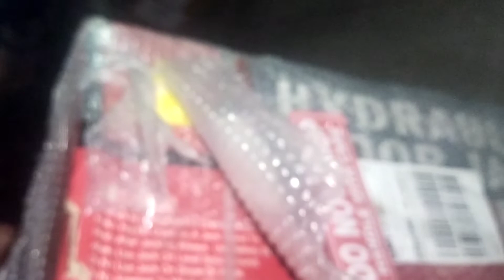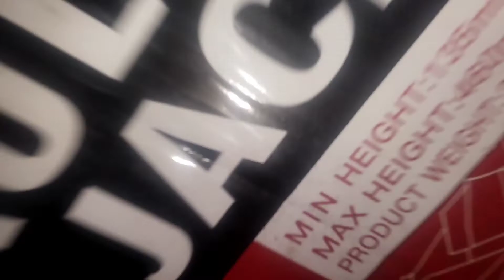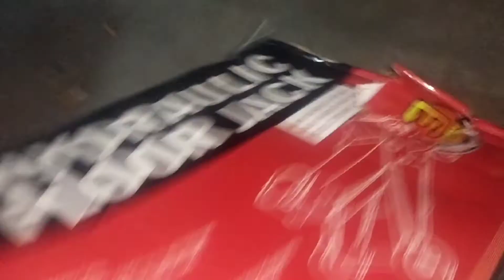Sa Wakas Dumating narin Ang Padala ni Paring Laz